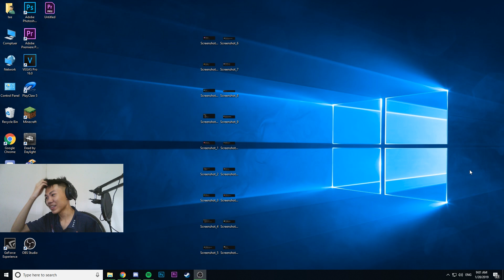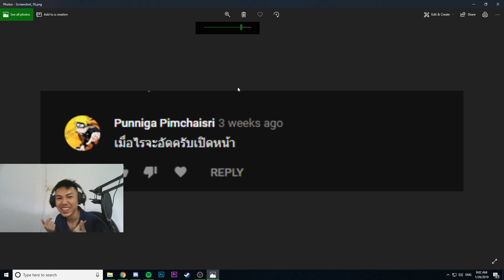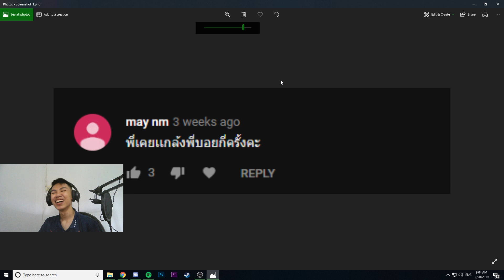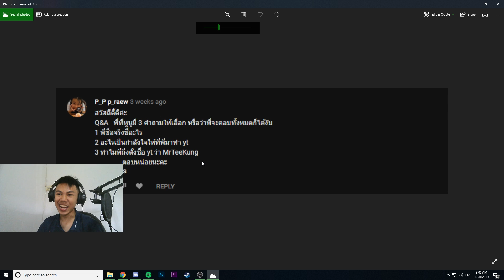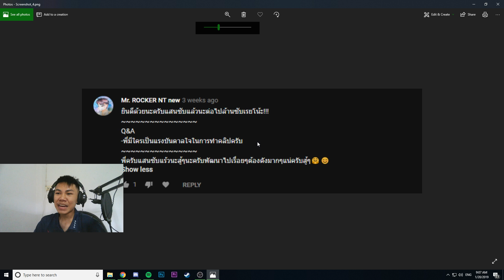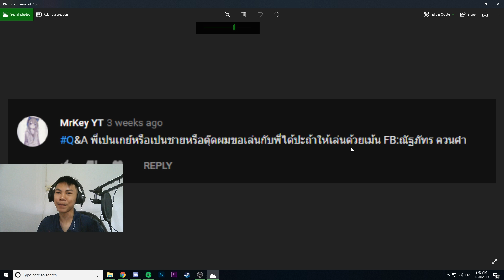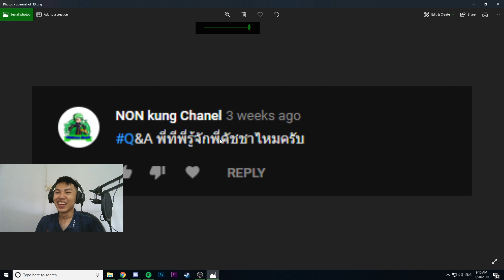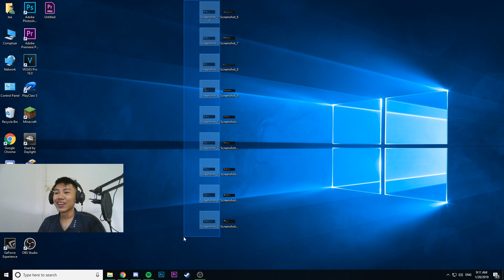ตอบคำถาม Q&A เป็นแฟนกับพี่บอยหรอ?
ติดตามข่าวสาร หรือ ติดตามชีวิตประจำวัน :
ไม่รู้ว่าคลิปนี่จะดีรึเปล่าแต่จะหน้าด้านทำต่อไปเรื่อยๆ ❤MrTeeKung